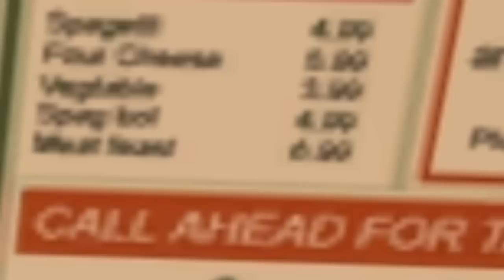Sa Mythbusters Se: 3, Ep: 1 - 69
Jeff's video for Rollo
Brand new season, brand new style!
Thanks to all the people who came to the server for this episode!
This is a remake of the original episode, my previous computer crashed thanks to a virus, and it took the episode down with him... I'm sorry about that...

FUN FACTS:
●The scene inside the hospital was recorded in Area 69.
●Rollo was placed in the same room as Sale (who's still in a coma)